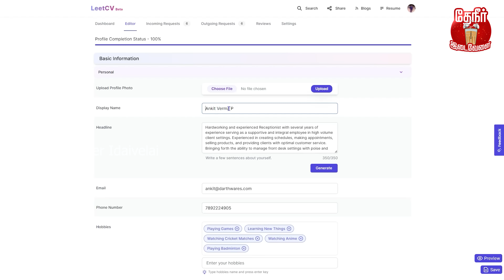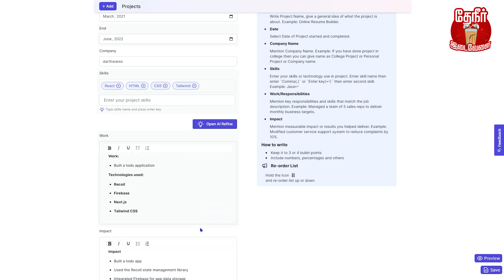Resume: Don't do these mistakes in resume | Interview போகும்போது இப்படி Resume எடுத்துட்டு போங்க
Build Your Online Resume For Your Dream Job !

We help you to build your online resume which could land you on your dream job. Our AI powered suggestion system will help you build your resume with ease and very high standards.

In this video, we are discussing about how to prepare a proper resume, what are the details should be in resume, what should not be in resume, how to prepare a digital resume, what are the must be information in Resume etc... Hope this episode helps you in a good positive way! Thank you for your support and kindness!